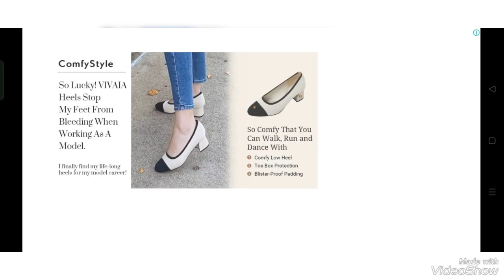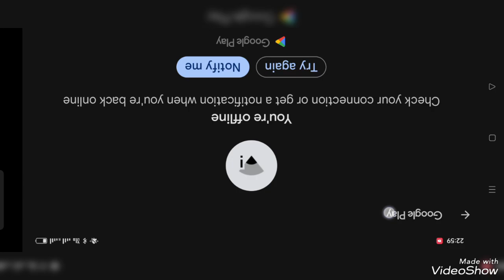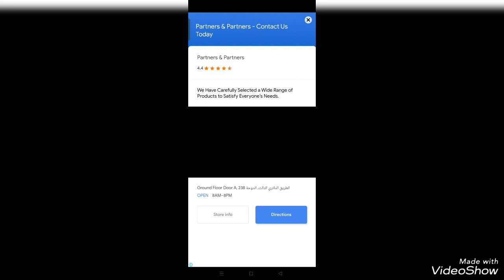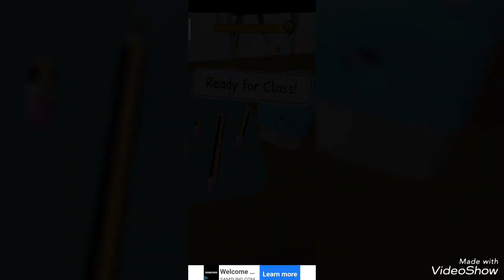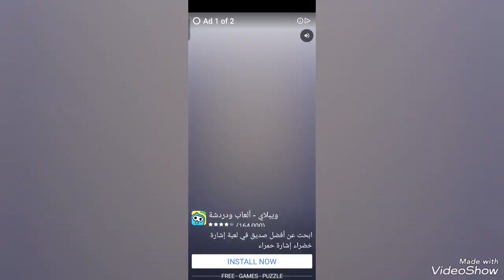All game please like and subscribe @##